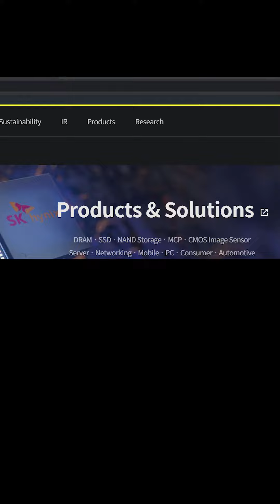Apple Searching for New Routs - iPhone 14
Apple Third Party Supplier

Most Important Devices For 2022
Apple - Samsung - Sony - Motorola - Betting High on their Smartphones
Design - Specs - Tech News - Leaks - Updated - Changes - Release Date - Price
Top Flagships
 Apple Current Devices – For Sale Now
Apple iPhone 13 – iPhone 13 Mini – iPhone 13 – iPhone 13 Pro – iPhone 13 Pro Max
Samsung Galaxy Z Foldable - Z Fold 3
Samsung Galaxy Z Foldable - Z Flip 3
Samsung Galaxy S22 - S22+ Plus - S22 Ultra - Note 20 Ultra 5G – Note 22 Ultra 5G
Samsung Galaxy S21 - S21+ Plus - S21 Ultra - Note 21 Ultra - S21 FE ( Fan Edition ) 5G
 Sony Series
Sony Xperia 1 IV – Xperia 1 Mark 4 – Xperia 1 IV Pro - 1 Mark 6 Pro
 Motorola
Motorola Edge LineUp
Motorola Foldable Razr - Razr (1st gen) 2019 - Razr (2nd gen) 2020
Motorola Edge + Plus 2022 (US)– Edge 30 Pro – Edge 30 Ultra -
Mid-Range - Budget Smartphones
Apple iPhone SE 2021 – SE 2 2022
Samsung Galaxy A Series - A33 5G - A53 5G - A73 5G
Sony Xperia 5 IV – Xperia 5 Mark 4
Upper Mid-Range Motorola Moto G200 5G
Motorola - Moto G9 Plus - One Fusion+ - Moto G Power (2022) - One 5G Ace (2021) - Moto G Stylus (2021)
Top Upcoming Flagships – 2022 2023 - Unrelease High-End Smartphones For Next Year
Apple iPhone 14 Mini – iPhone 14 – iPhone 14 Max – iPhone 14 Pro – iPhone 14 Pro Max
Samsung Galaxy Z Fold 4 5G - Z Flip 4 5G
Samsung Galaxy S23 – S23 + Plus – S23 Ultra 5G
 Sony
Sony Xperia 1 V – Xperia 1 Mark 5 - Xperia 1 V Pro – 1 Mark 6 Pro
Sony Xperia Ericsson 2022 Upper Hight-End
 Motorola
Motorola Foldable Razr (3nd gen) 2022
Motorola Edge + Plus 2023 – Edge 40 Pro – Edge 40 Ultra -
Motorola Upper High-End Flagship – Motorola Frontier 2022
Best Upcoming Mid-Range - Budget Smartphones – Cheap smartphones – lowers Price Cell Phone
-Apple iPhone SE 3 2023
-Samsung Galaxy A Series - A34 5G - A54 5G - A74 5G
-Samsung Galaxy S22 FE ( Fan Edition ) 5G
Sony Xperia 5 VI – Xperia 5 Mark 5
Motorola Moto G (2023)
Limited Access / Availability to Some Countries / Market
Flagship Smartphones
Xiaomi Foldable – Mi Mix Fold
Xiaomi 12 – Xiaomi 12 Pro – Xiaomi 12 X Ultra
Xiaomi Mi 12 – Mi 12 Pro – Mi 12 X Ultra
Xiaomi Black Shark 5 – Black Shark 5 Pro - Gaming
Xiaomi Redmi Note 11 Pro+ - 11T Pro - Mi Note 10
Oppo Foldable - Find N
Oppo Find X5 Pro
Budget
Xiaomi Poco F3
Oppo K10 – Gaming
Reno7 Z 5G - Reno 7 Lite - Oppo F21 Pro 5G - Oppo A96
Find X5 Lite (Oppo Reno 7 5G)
Oppo A75 – A75s
Gaming Smartphone
ZTE Nubia Red Magic 7 Pro
Asus ROG Phone 5s Pro
ZTE Nubia Red Magic 6R
 - Note: Smartphones List are Not In A Ranking List -
- Tech News – Leaks – Technology Report – Announcement – Headlines - The Latest –
- Press Release – Rummers – Hiding – Revealing – Unveil

More -Tech News Video Clip

- Tech News - World First Smartphone to Have This.. iPhone Fold -
Samsung Bigger Sensor 200mp Ready for S23 Ultra
UFS 4.0 Ready – Faster Storage
Snapdragon 8 Gen 1 Plus And Next Gen 7 Gen 1
Snapdragon 8 Gen 1 Plus Specs And Features
Samsung Galaxy Z Flip 4 Update – Cheaper Foldable
Samsung Galaxy Z Fold 4 Update – Finally a Impressive Upgrade
Z Fold 4 – Less Weight
Google Pixel Notepad aka Foldable Pixel – Cheaper Foldable smartphone Than…
Google Tease Pixel 7 & 7 Pro – Pixel Watch – Pixel Tablet
First Apple iPhone 15 Type C Charging Port
iPhone Foldable To Be Expected

- More Technology News

- Samsung And Apple Partnership - Impressive ...TechNews -
Samsung Next Foldable Smartphone
Nothing Smartphone
Apple Card in EU
Sony Variable Refresh Rate
Sony Fix Parties – Sony Fixing Open and Close Parties
Motorola 125Watt Charger And 200MP Camera
Motorola 194MP Main Camera
Xiaom 12 Ultra – Release Date
Apple X Samsung Making iPhone 15
How Does It Work Under Display for iPhone 15 Face ID
Sony New Larger Camera
Apple Bad News – Apple Third Party Payment
Apple iPhone with USB-C
Universal Message Apps - Apple, Samsung, Meta, Android
Apple iPhone Subscriptions or Rent a iPhone
The New Mac Book Air